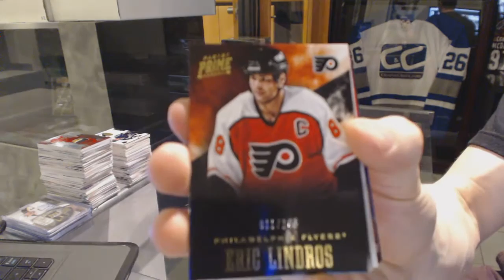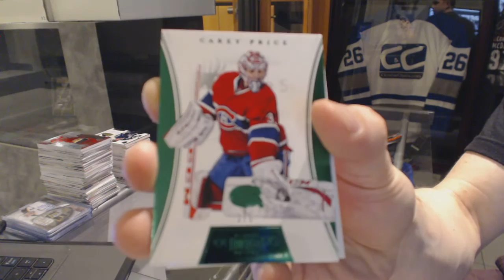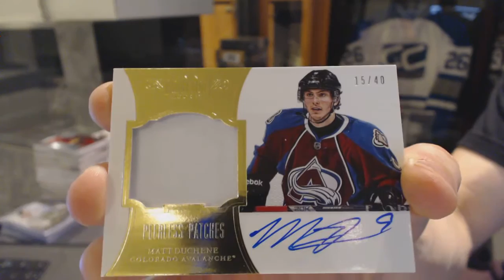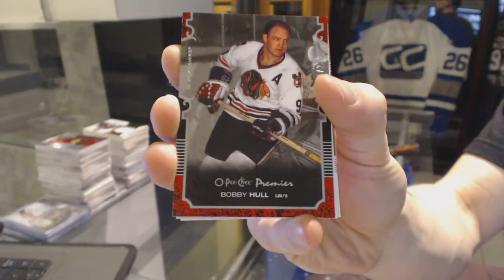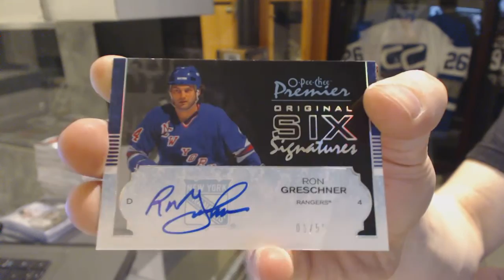12-13 Panini Prime & 07-08 OPC Premier Hockey Box Break - C&C GB #6086